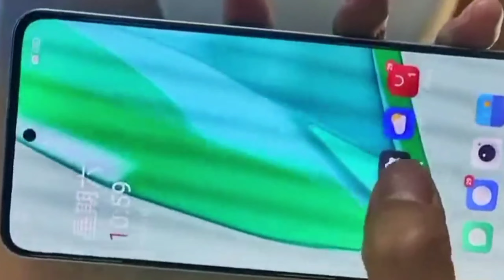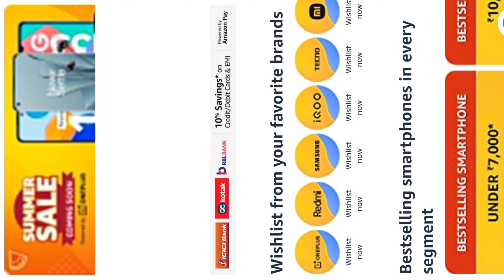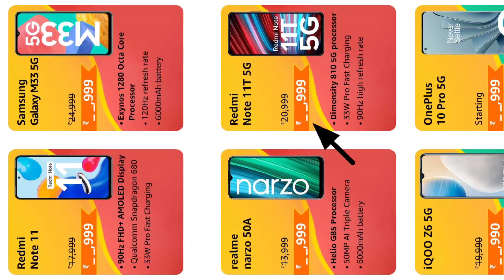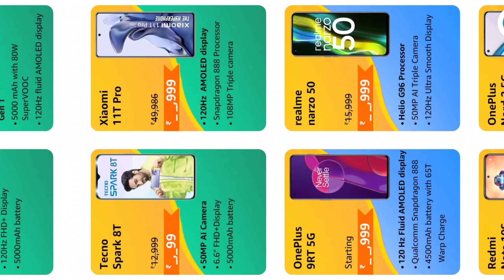Amazon Summer Sale 2022 🔥 Sale Date & Bank Offer 🔥Amazon Summer Sale Hot Deals